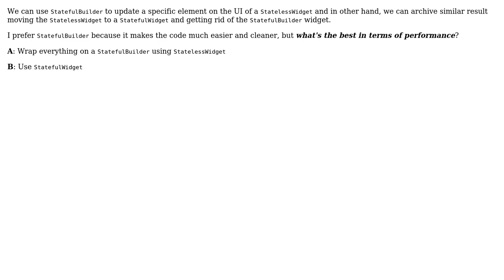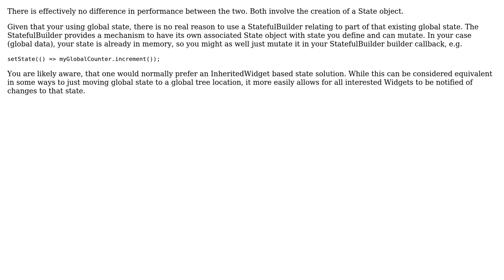StatefulBuilder VS StatefulWidget in Flutter - performance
With thanks & praise to God, and with thanks to the many people who have made this project possible! You are responsible for your own actions.